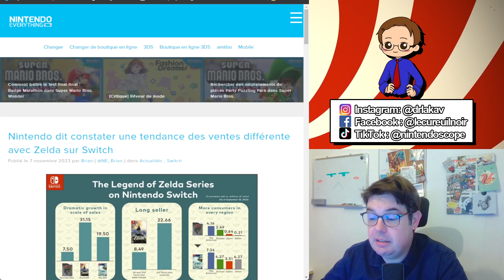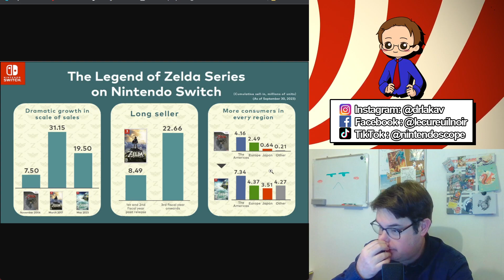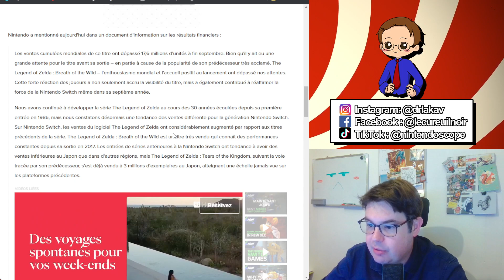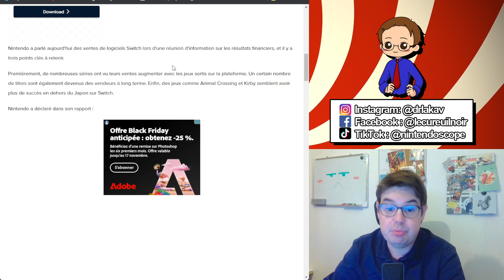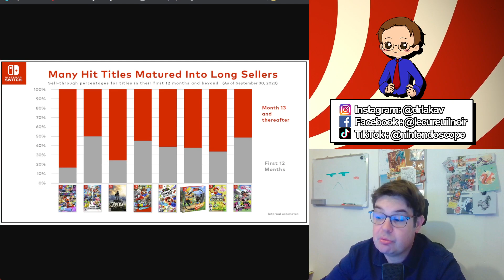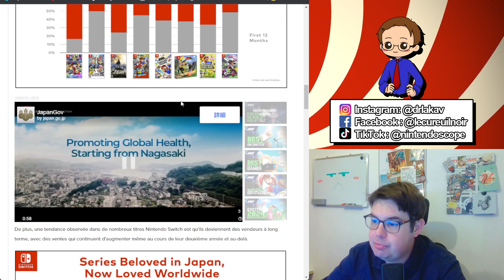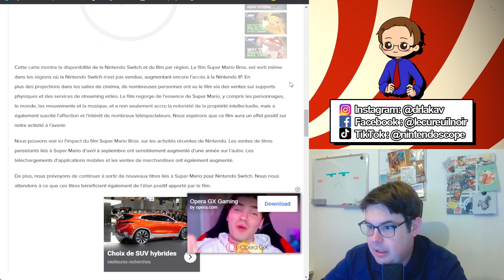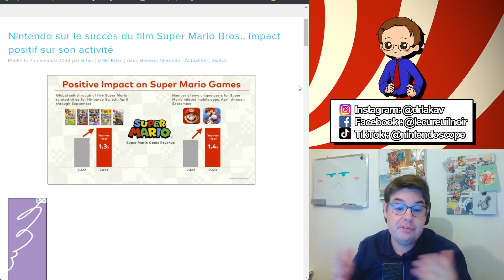Succès de la Switch des chiffres qui parlent! Décryptage des succès Nintendo !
La Switch et son succès avec des chiffres record. Dans ce Nintendoscope, plongez dans les chiffres impressionnants révélés lors du dernier rendez-vous des investisseurs de Nintendo. Découvrez comment les séries emblématiques de Nintendo ont connu une croissance remarquable sur la Switch, transformant de nombreux titres en véritables best-sellers à long terme. De Mario à Zelda, en passant par Animal Crossing, nous analysons les stratégies gagnantes de Nintendo et ce que cela signifie pour l'avenir de la console.

Pour en savoir plus et précommander notre livre, rendez-vous sur notre campagne Ulule :